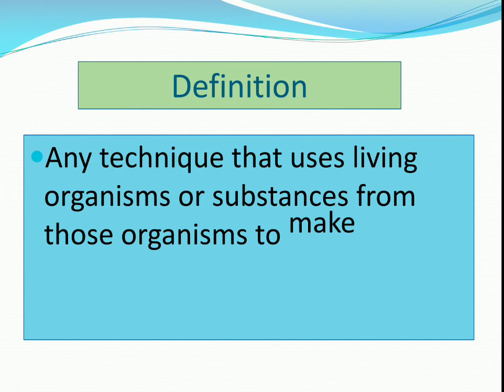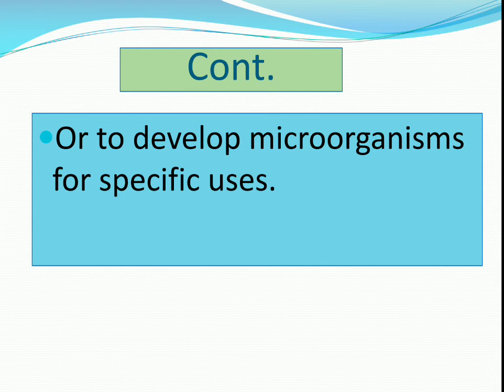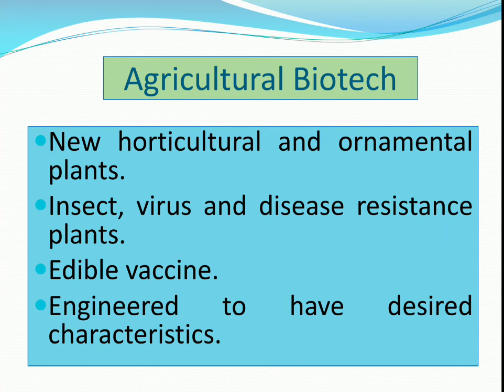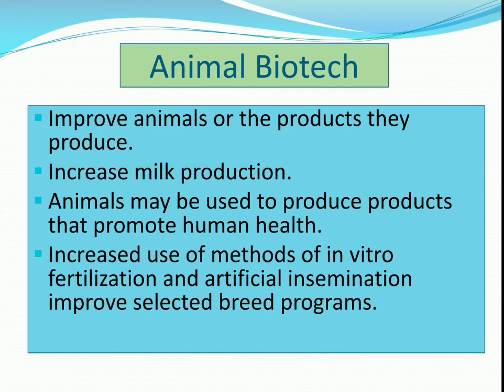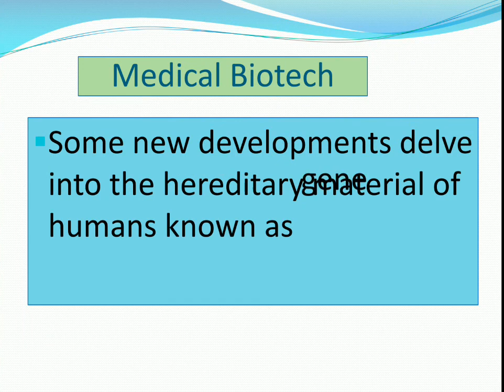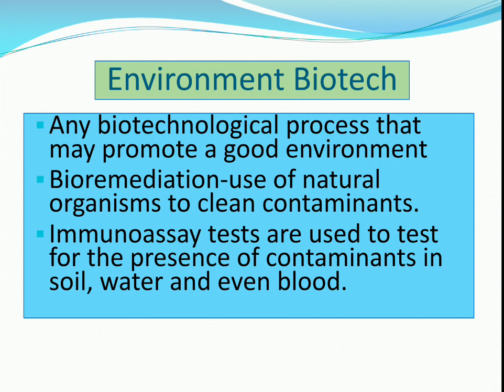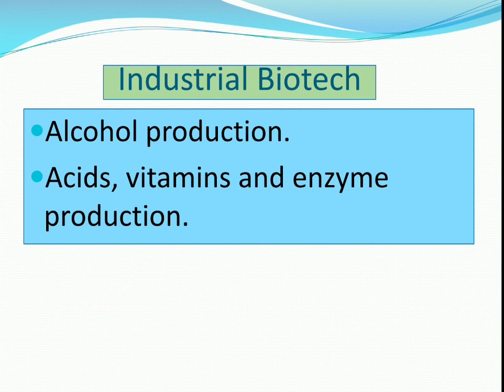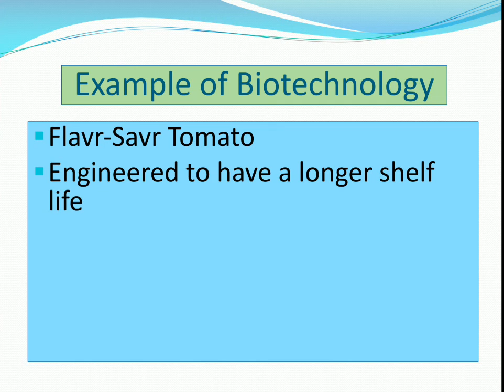Introduction to Biotechnology